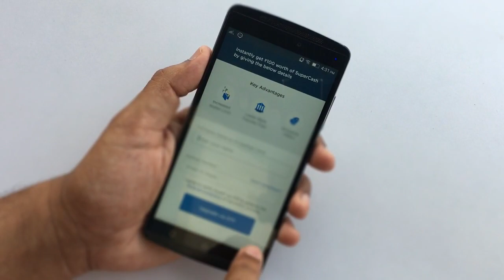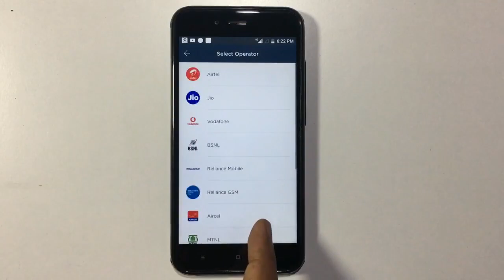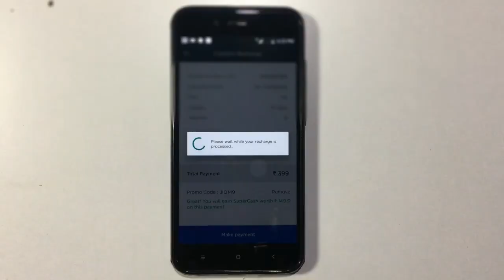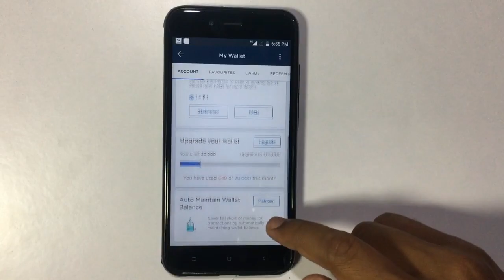ಜಿಯೋ 399/- ರಿಚಾರ್ಜ್ ನಲ್ಲಿ 300/- Cashback | Mobikwik App ಹಿಂದಿನ ರಹಸ್ಯ! | Jio Kannada Videos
E videonalli navu jio na hosa recharge 399 madidre 2599 cashback jote Mobikwik offer ettu 300 Supercash bagge tilsikottiddivi

Refrel CODE: EAS4NR